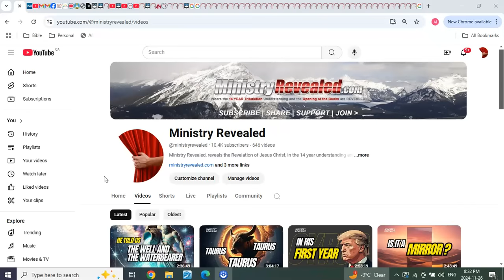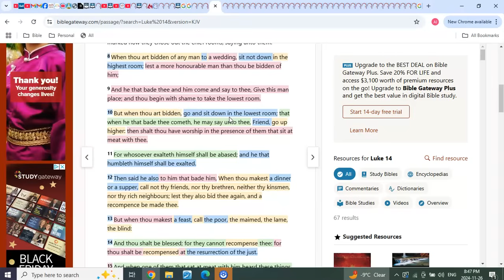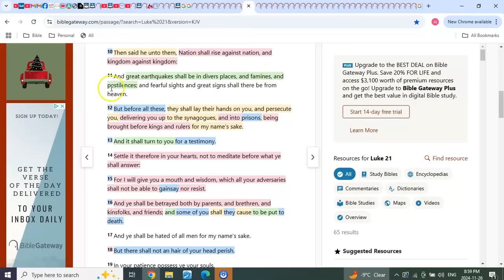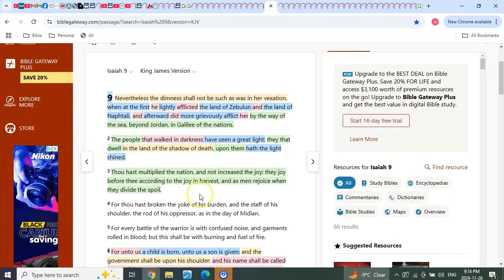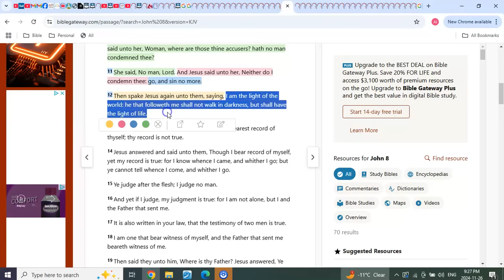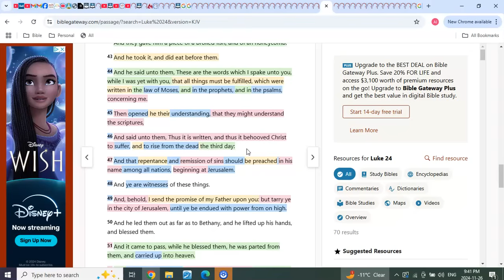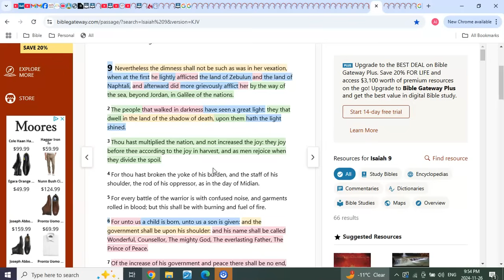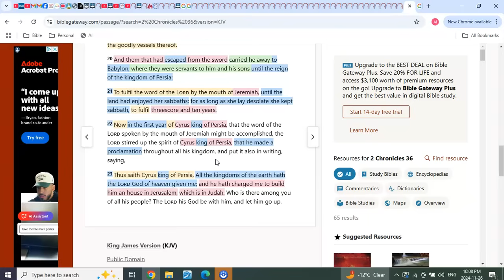The Opening Scenes (of prophecy)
Hello Fourteeners Brothers and Sisters. Welcome back. Today's teaching came by request. Some believed it was a good time to cover what all will happen in the beginning of the end of days. And I agreed:) As the time quickly approaches what better way to get all our understanding on the same page, as well as hopefully help others now, and in the is to come. To understand and not miss out on who is coming and when? Than to lay it all out as has been revealed over the years. And now even more detailed then it has ever been... and within a reasonable amount of time😁👍
And prayerfully many will download it and share it on their channels and other platforms to help reach more. No and in the fast approaching future.
GOD bless, strengthen and watch over you and all of yours. Much love always.

Please HELP Support the Ministry and our mission in Uganda.
(When sending donations through PayPal please select send as "Friends and family")

                                        T3G 5W6

AVAILABLE NOW!

Or

I pray for us ALL and our families that We have our houses in Order and are ready to go! I truly love you all Brothers and Sisters and pray for you and all your families. I look forward to meeting you and yours in our Lord presence very soon:)

Sabbath year count chart from birth of Jesus to the end of tribulation;

RECOMMENED PLAYLIST - for all who are new to the revelations of this ministry -
You can view on the Intro page of the Ministry Revealed website (recommended)
or
You can also view on the playlist page of our Ministry Revealed YouTube channel

And for more information about our ministry. Please visit our ministry's website and help share true end time understanding.